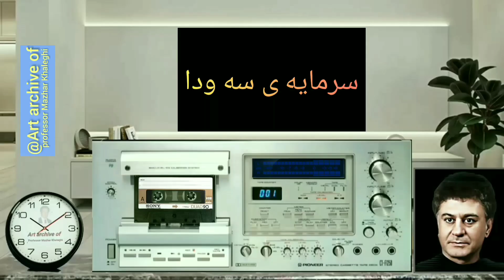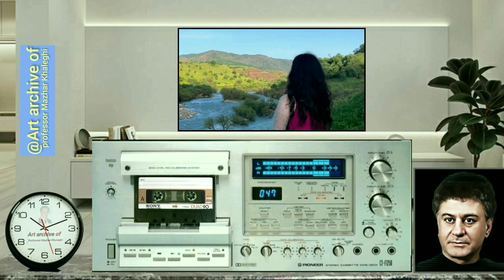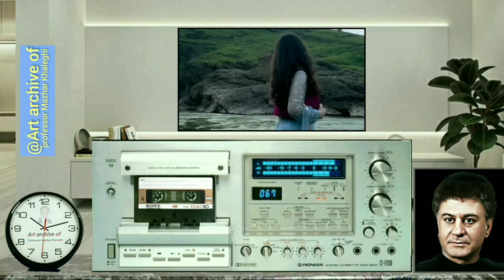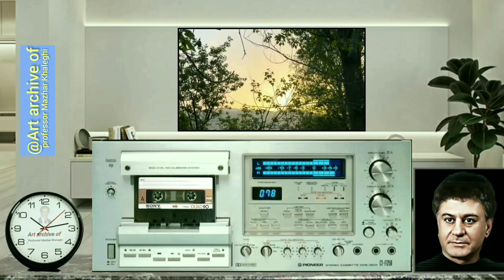@آثار-استاد-مظهرخالقی- مه قام سه رمایه ی سه ودا -در دستگاه ماهور- از آلبوم شماره 3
@Producer: Rozhman Art Group

art expert; Mr. Saber Ghalandari, Director of Cheng Mahabad School